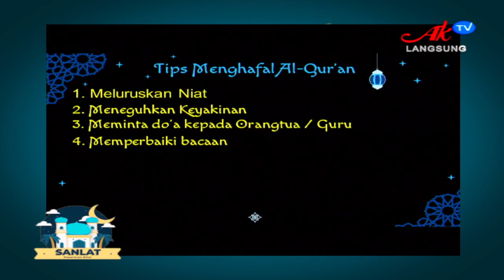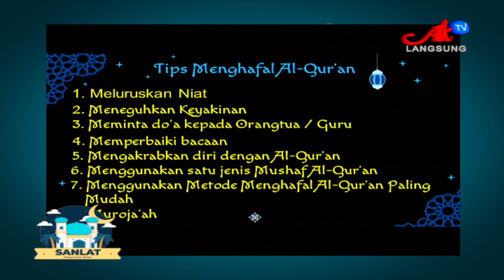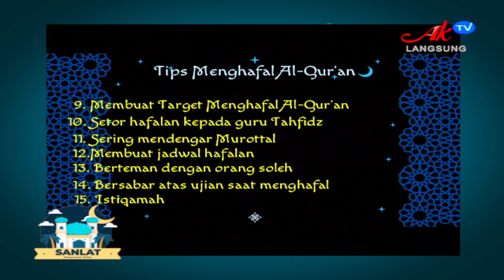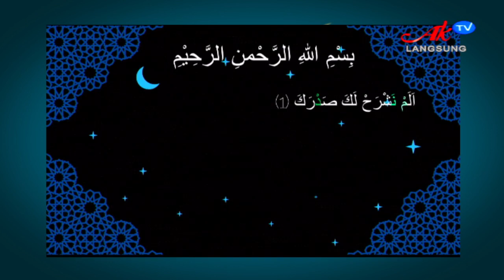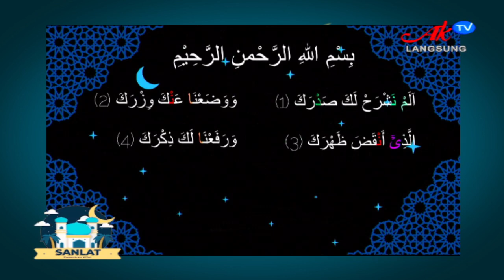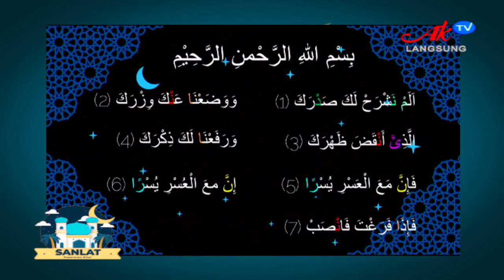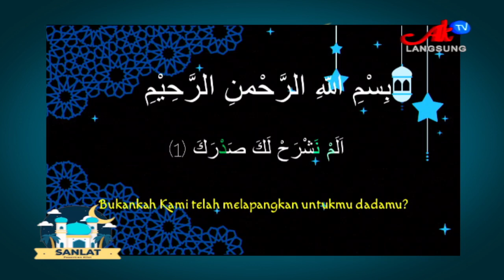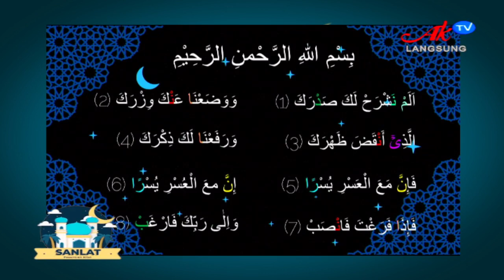SANLAT DI AKTV SD (SELASA 20 APRIL 2021) KELOMPOK 1